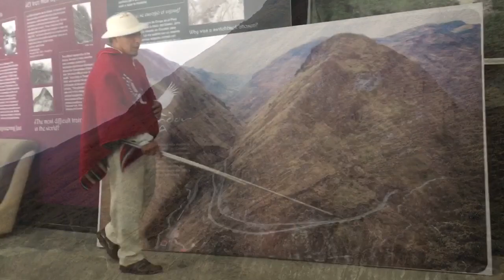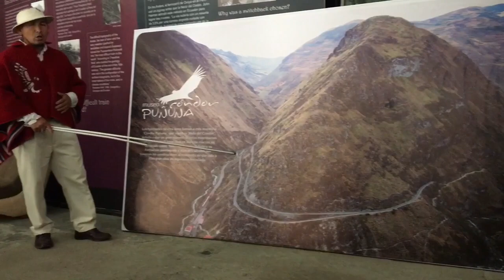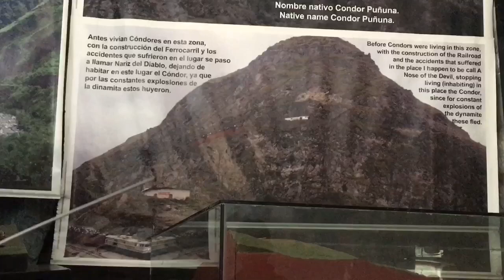Nariz del Diablo - Alausi - Ecuador - Part 2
We took a trip to see the Devils nose known as the Nariz Del Diablo in Alausi, Ecuador. This is part 2. I'm going to upload more videos from this trip and other spots we visited while on vacation in Ecuador.